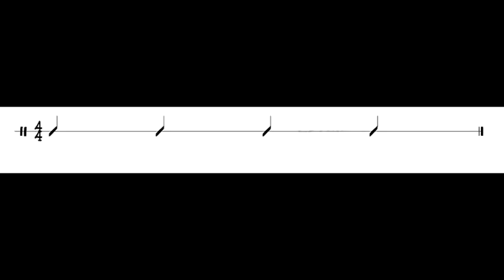Excercice solfege rythmique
chaîne éducative et de partage guitare, pour le plaisir de tous